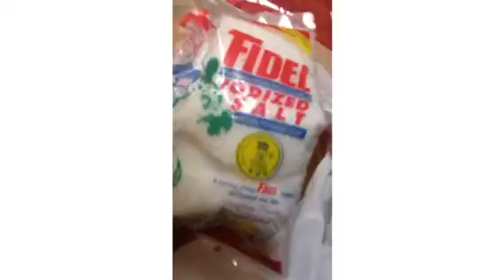KimLearnsHowToVlog•Sunday Routine•Grocery•Pay bills•Church day•Jollibee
SC: KIMTV💋